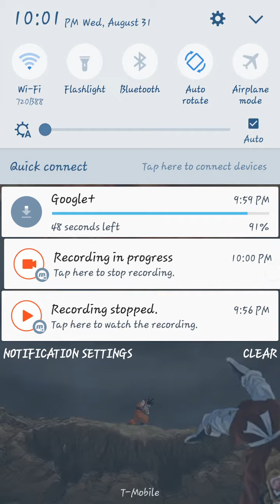DBZ DOKKAN battle: showing my new global